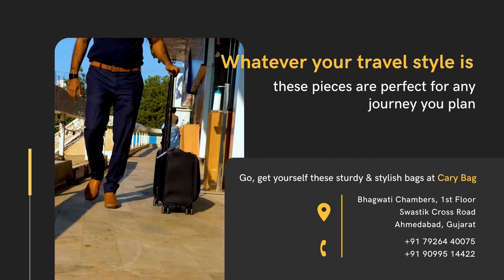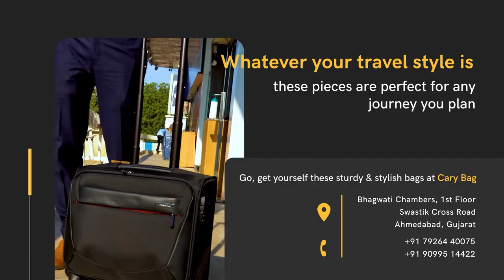Cary Bag | Biggest Collection of Travel Bags and Bag packs | Shopping in Ahmedabad | MeriCity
MeriCity helps people explore the best in local living, including dining, attractions, events, shopping, culture, volunteerism, and more. Our website and free mobile app make it easy to discover the popular and hidden gems of cities across Gujarat and beyond, whether you are from the local area or are visiting from afar.